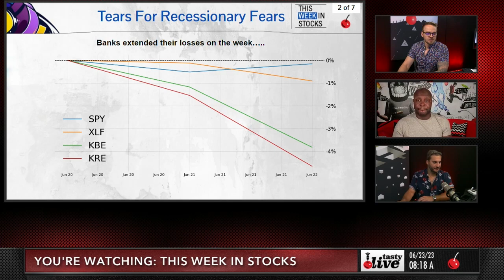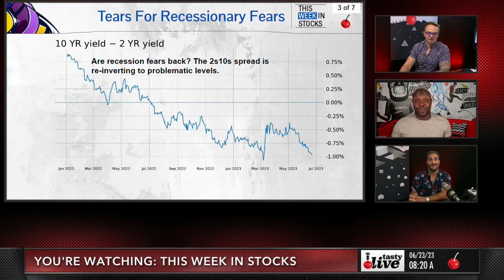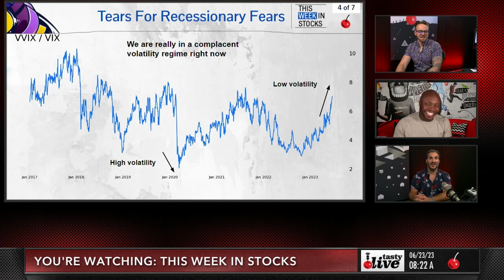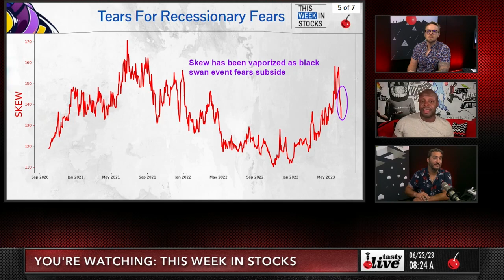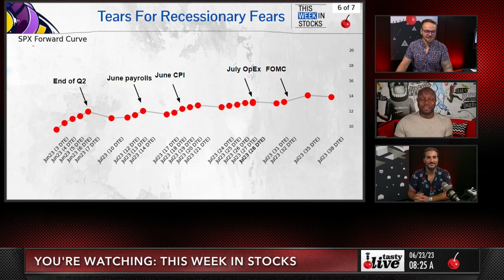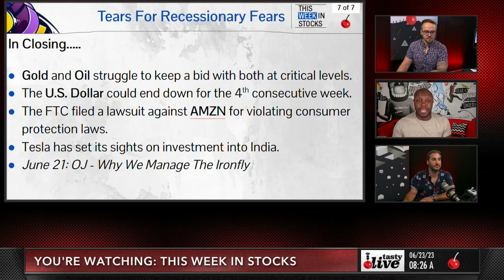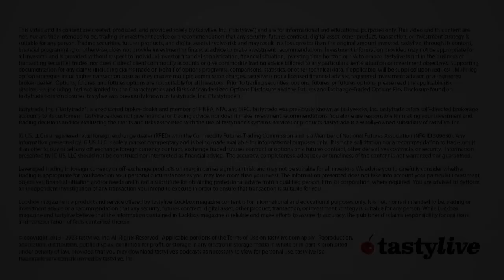Chaos is LOOMING. More Hikes are Nigh. | This Week in Stocks